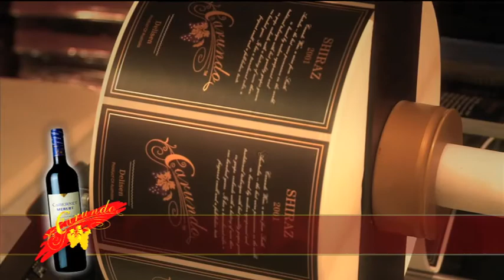Small Business Corporate Documentary - Carundo Wines - Exporter Of Australian Wines To China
This is a cutdown version of a corporate documentary we created for Carundo wines. The video takes the viewer on a journey to Langhorne Creek, South Australia the home of Carundo wines where we look at how the wines are made and what makes South Australia a world class wine making region.